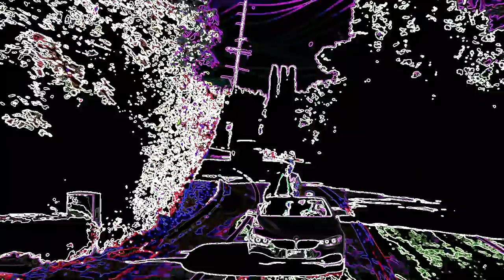LAUNDRY DAY - DENIM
A POLO AND FOMO VIDEO
SHOT BY CAMILLA FFRENCH
EDITED BY CAMILLA FFRENCH AND JUDE CIULLA

CHOREOGRAPHY BY AMAYA SANTIAGO